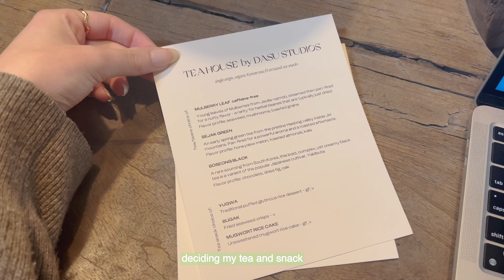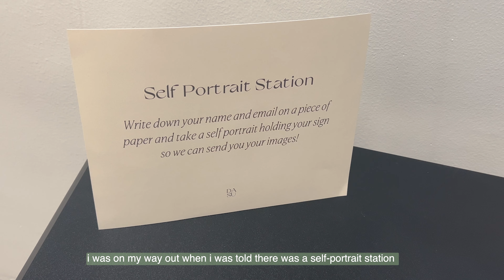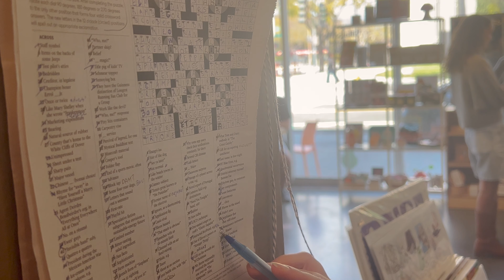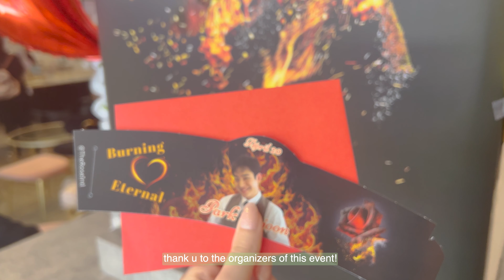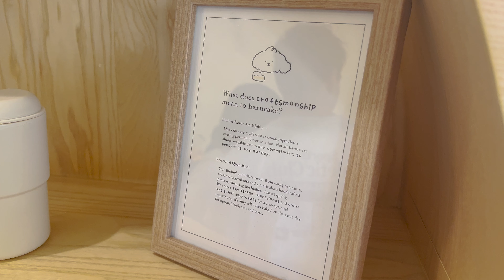daily vlog ✨turning 26, aesthetic cafes & tea house, dojoon birthday cupsleeve 🎂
hi friends!

i got to vlog a bit of my birthday adventure c: it was my golden 26 which is kind of exciting, but also a bit scary lol

hope you enjoy celebrating with me~